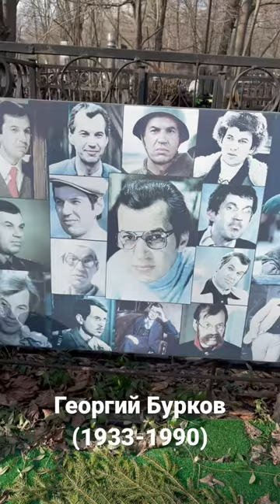Могила Георгия Буркова